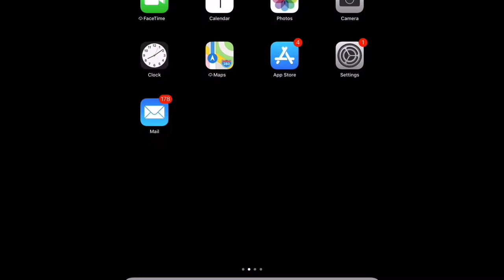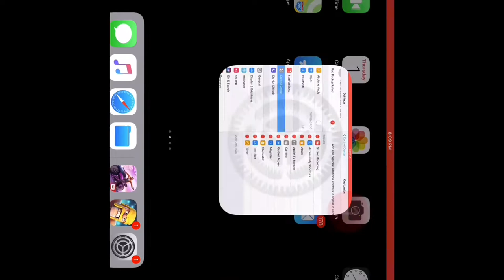Afterpulse with my other account